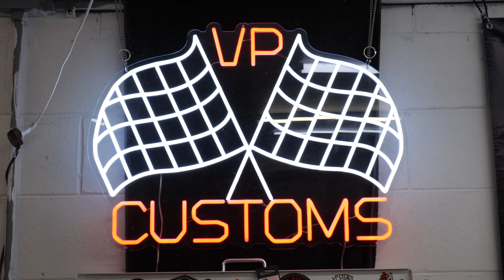I Bought A Road King- Just To Put This Part On!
Another night, with your favorite couple, wrenching on a 2002 Harley Davidson Road King. Parts are rolling in for this bike all over the place!

                 RBW SKULL
For $100 off the AMAZING RBW Skull use code "VPCUSTOMS".

*Help Support VP Customs by purchasing your Let's Roll Products through the link below*: